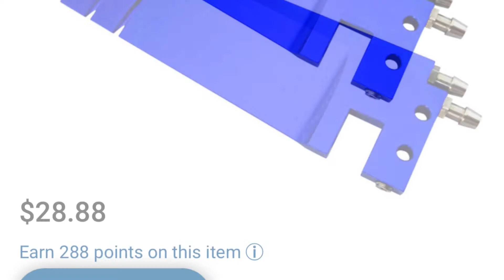Upgrade Hot dual racing pick up rudder blade for Traxxsas Boat M41 - Running test.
If you regularly run the boat at high speed continuously, then the motor and ESC will overheat. The cooling system upgrade is really necessary in such a case. The simplest is that you buy a dual racing pick up rudder blade for Traxxsas Boat M41, and then add a cooling water line, then the boat will have 2 cooling plastic pipes, one will be used for the motor and one for the ESC. That means more water flow, making the cooling process more efficient, helping the boat last longer, and the battery is also less hot.